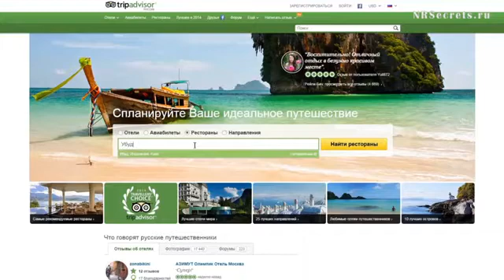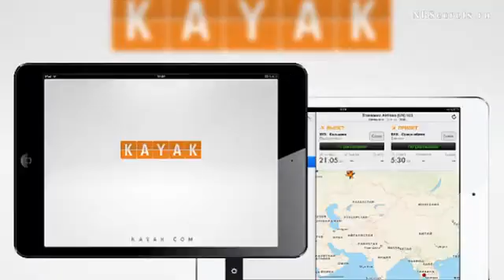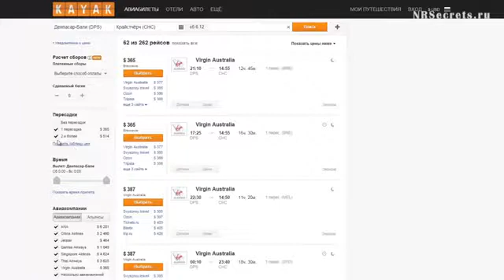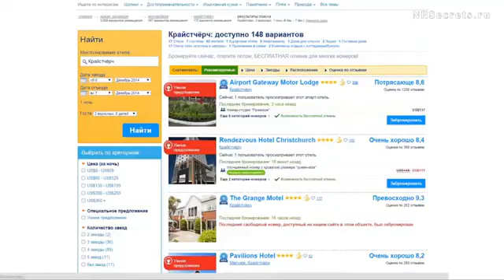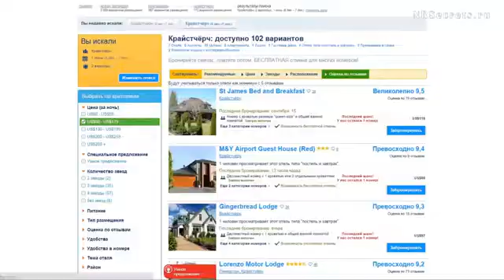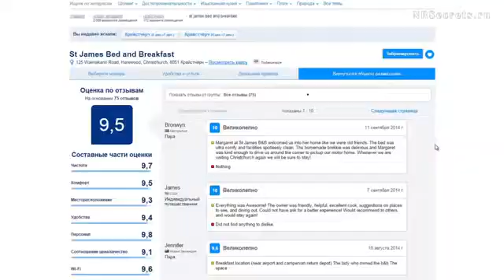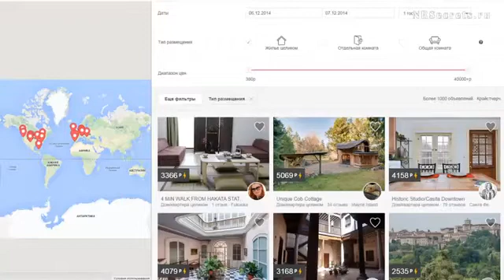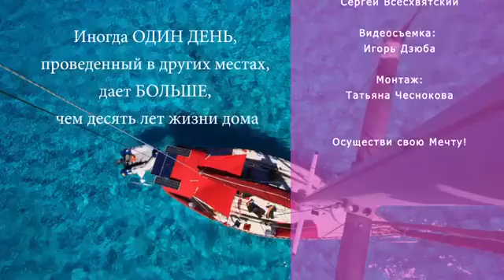Сергей Всехсвятский. Секреты свободных путешествий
Это интервью - подробнейшая инструкция по свободным путешествиям.
Сергей Всехсвятский имеет уникальный опыт в сетевом маркетинге (с 1989 года). Он один из самых популярных авторов и тренеров сетевой индустрии в странах СНГ. Сергей имеет обширный опыт независимого дистрибьютора, лидера международной организации, аналитика сетевого маркетинга. Кавалер ордена имени Карла Ренборга за вклад в развитие сетевого маркетинга. На его счету публикации в отраслевых СМИ. Кроме того у Сергея Всехсвятского многолетний опыт работы в области трансперсональной психологии и тренингов личностного роста.

Буду рад Вашим комментариям!

Благодарю за просмотр моих видео!